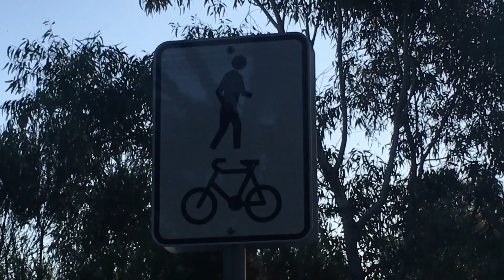Dream On - plenty gorge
plenty gorge case of spades mtb edit filmed on 25/06/2020 (watch in 1080p 60fps for best viewing